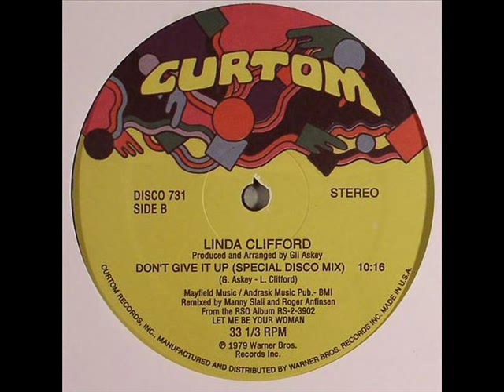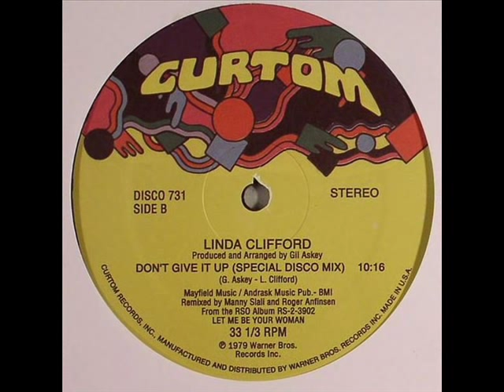Linda Clifford - Don'T Give It Up.wmv